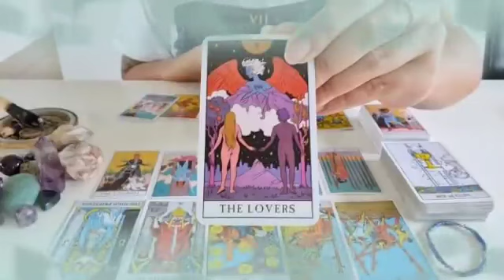برج الدلو لأسبوع الأول شهر نوفمبر 2023 // لهجه غريبه من شخص بعشقك🔥امرأه تسلب رزقك😭عقد امتلاك🙏